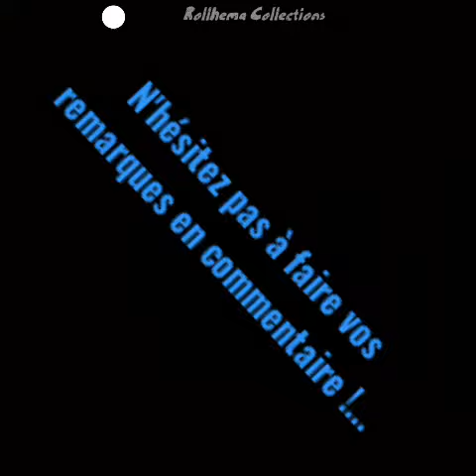35 perso blacks qui sont cool